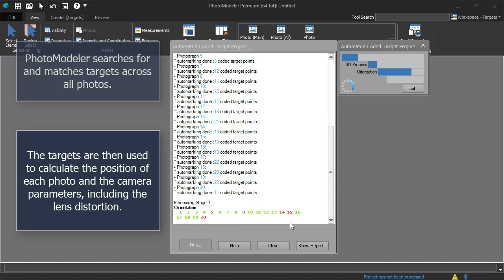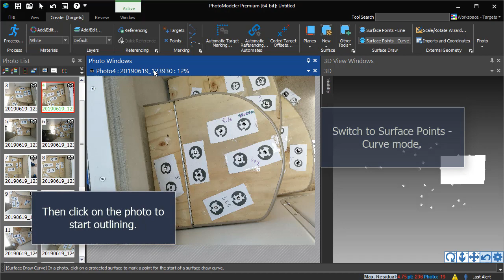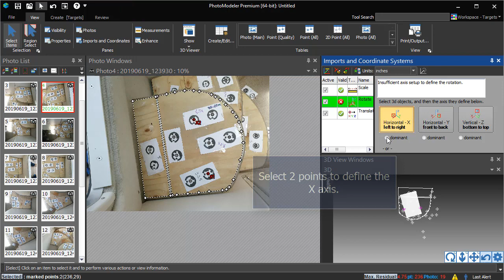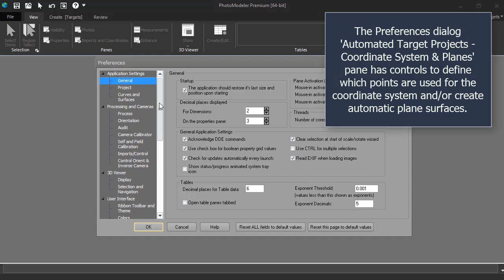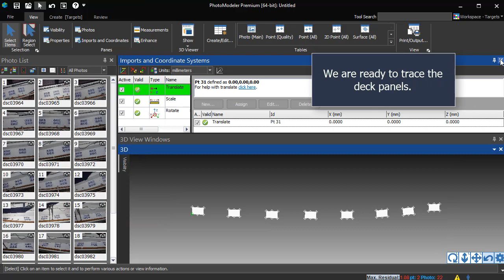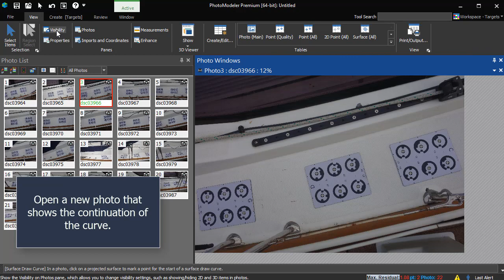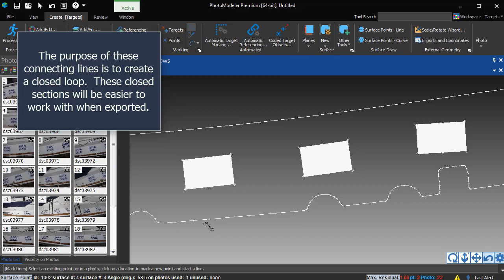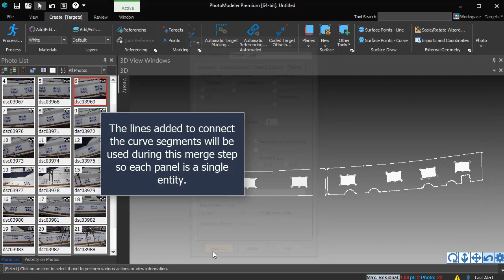PhotoModeler: Modeling boat decks from photos without Letter Sheets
Measurement of accurate outlines of flat panels with complex edges is a common fabrication task. Traditionally some form of physical templating is used to measure these outlines in the field.

Did you know that you can remove the messy and tedious templating step by using a camera and PhotoModeler?

This video outlines the steps required with-in PhotoModeler to use your camera to digitize boat decking, without using Letter Sheet targets.

An easier method, based on the Letter Sheet target system, can be seen here:

to learn more about digital templating from photos, digitizing patterns, and creating CAD or CAM files from photos.